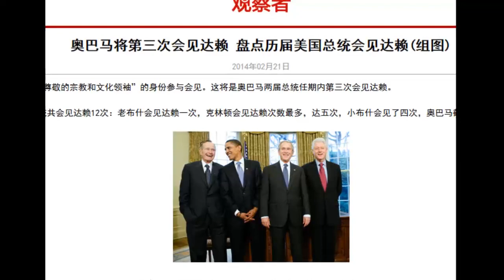奥巴马赞扬达赖喇嘛是实施同情的“强有力的榜样”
据美国有线电视新闻网等多家媒体的消息，美国总统奥巴马在星期四华盛顿的国家祈祷早餐会上致辞时，赞扬藏传佛教领袖达赖喇嘛是一位实施同情的“强有力的榜样”。

美国所有主要媒体都在第一时间报道了总统奥巴马以及藏传佛教领袖达赖喇嘛在星期四国家祈祷早餐会上露面的消息。《世代》杂志说， “奥巴马和达赖喇嘛没有直接会面，但是好像都从自己餐桌上向对方致意。”奥巴马总统在早餐祈祷会上致辞时称达赖喇嘛是他的“好朋友”，并赞扬他是实施同情的“强有力的榜样”（powerful example）。

曾经在2005年会见过达赖喇嘛并就西藏和佛教问题与他长谈的美国西东大学荣誉教授杨力宇表示，他知道，中国政府已经对奥巴马总统拟议中与达赖喇嘛的会晤提出过抗议。

听众谈话